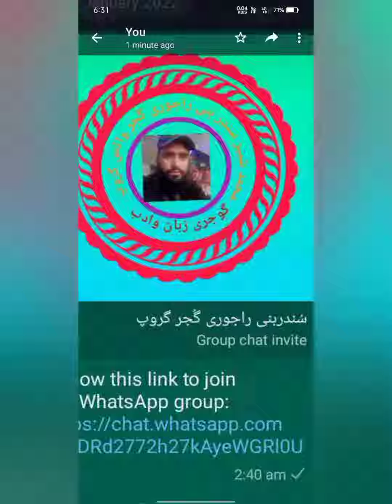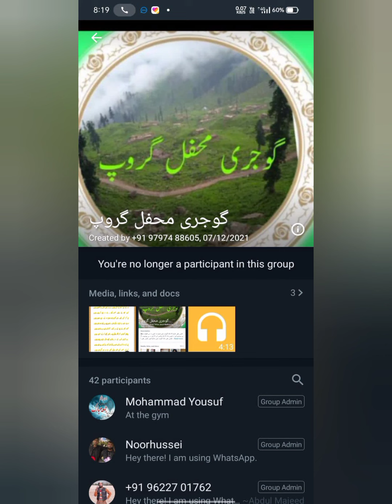26 January 2022 کچھ دوستوں کی یاد میں بہت ہی آچھی وڈیوں ہے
chenab valley fanculab